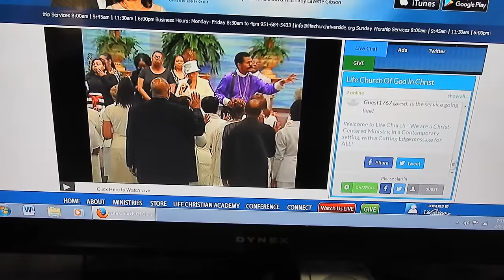Patient Zero Trying to Sicken All of Us Us | 2/4 - 2/5- 17 | Family Vlogs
I prepare to record a show. Joe is trying to give us his bug. Jory, Joe and I go to Costco. Jada gives her spin on a movie.